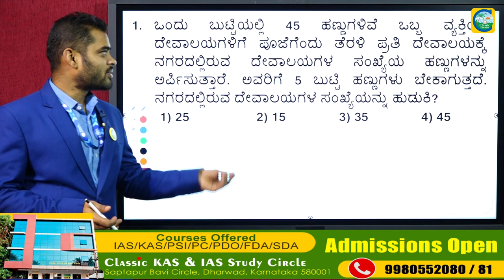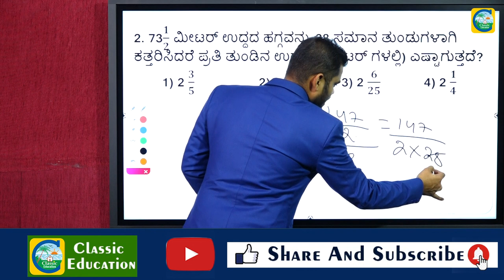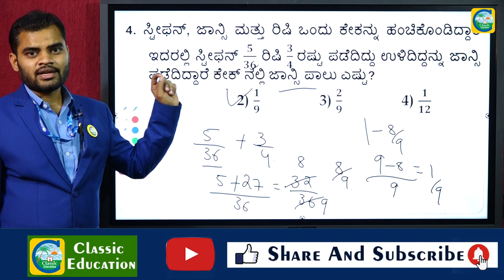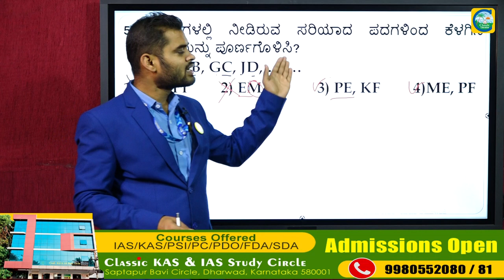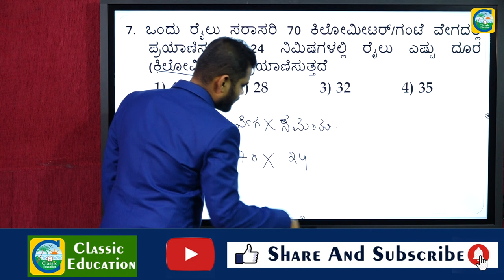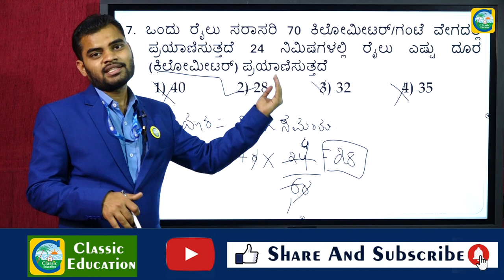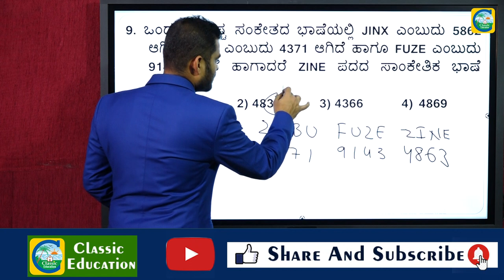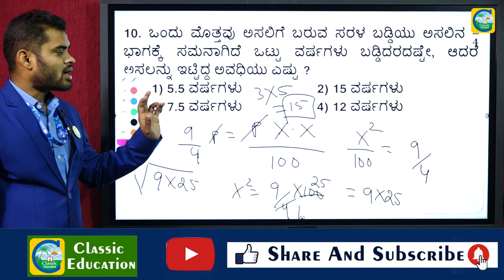RRB GROUP-D EXAMS||Mental Ability||Part-21||ಹಿಂದಿನ ಪ್ರಶ್ನೆ ಪತ್ರಿಕೆಗಳ ವಿಶ್ಲೇಷಣೆ